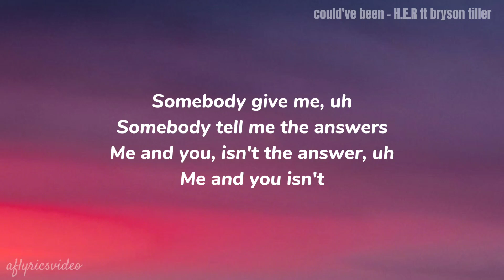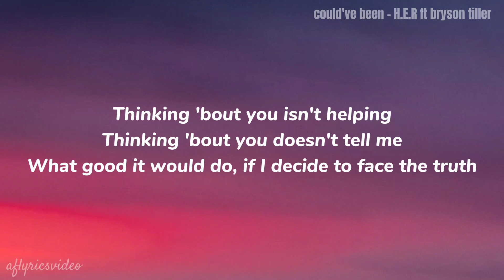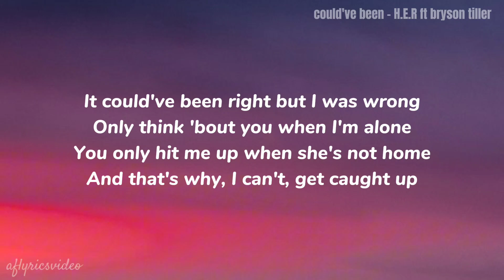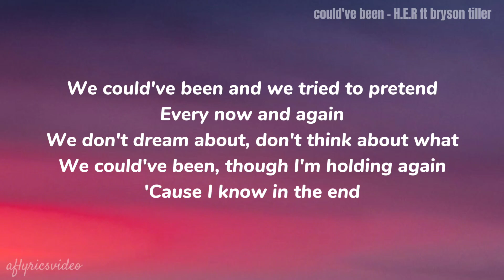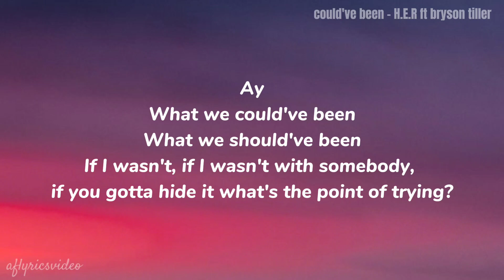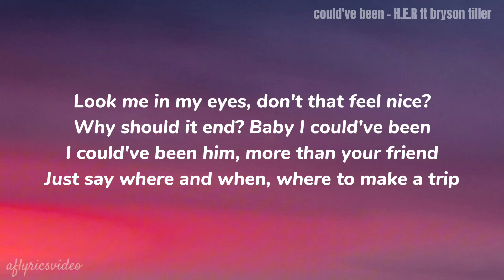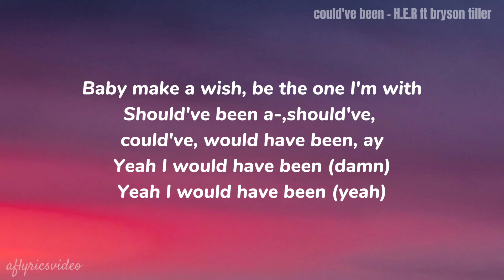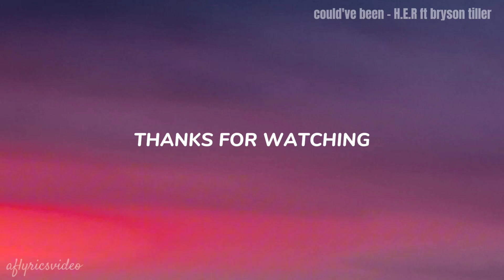Could've Been - H.E.R ft Bryson Tiller ( lyrics )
Could've Been
                                              lyrics

Somebody give me, yeah

Me and you isn't

But there ain't nothing that'll change that

Part of me that cared just know it's gone

We could've been and we tried to pretend
We could've been, though I'm holding again

We could've been, we could've been, yeah

Remember?

Thinking 'bout you isn't helping

Oh we could've been, we could've been

Yeah, we could've been
Woah, ooh
What, ooh ohh

Ay
If I wasn't, if I wasn't-
With somebody, if you gotta hide it what's the point of trying?

Should've been a-, should've, could've, would have been, ay